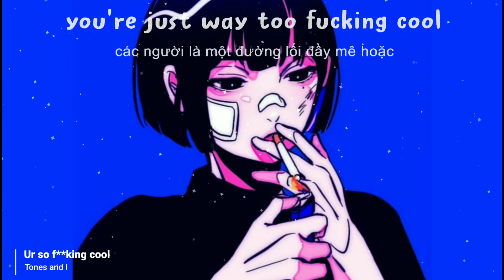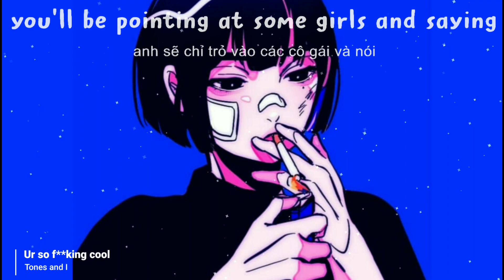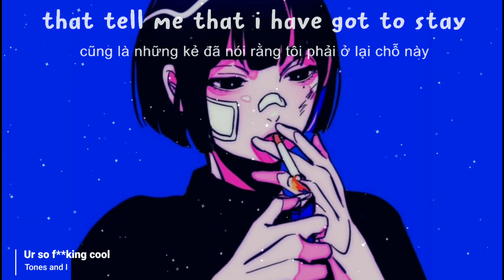[ Vietsub + Lyric ] Tones and I ⎯ Ur so f**king Cool ♪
🎤 Lyrics:
[Verse 1] Everyone's talkin' 'bout sex Everyone's talkin' 'bout ex Like no one really wants to find a genuine connect Before they even look at you, they move on to the next And I know that they say "Don't you worry," I'm the one Then the very next day, they said they're done And I don't want to listen to the shit you've spun No, I don't want to listen to the shit you've spun
[Pre-Chorus] Walk into a party, feelin' out of place Everyone's too cool, everyone's too fake I try to start a conversation but I can't seem to relate Yo, I'm about to get an Uber
[Chorus] 'Cause you're so fucking cool You're just way too fucking cool
[Verse 2] And I don't really care if you're king And I don't really care for gold things You'll be pointing at some girls and saying, "Yeah, we had a fling" But you're not fooling me You're just a puppet on a string Just a puppet on a string, oh And they say, "Don't you worry, I'm the one" Then the very next day, they said they're done And I don't want to listen to the shit you've spun No, I don't want to listen to the shit you've spun
 [Pre-Chorus] Walk into a party, feelin' out of place Everyone's too cool, everyone's too fake I try to start a conversation but I can't seem to relate (*Yawn*) [Chorus] 'Cause you're so fucking cool You're just way too fucking cool 'Cause you're so fucking cool Walk into a party, feelin' out of place Everyone's too cool, everyone's too fake (You're just way too fucking cool) Walk into a party, feelin' out of place 'Cause you're so fucking cool [Bridge] Where have all my friends gone? I seem to have lost them on my way And now, there's books all filled with candles That tell me that I have got to stay